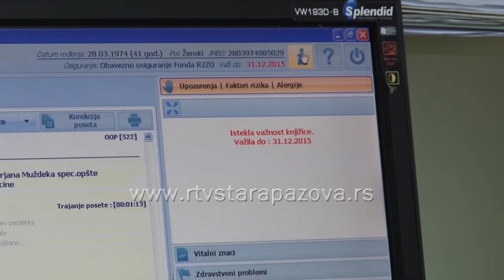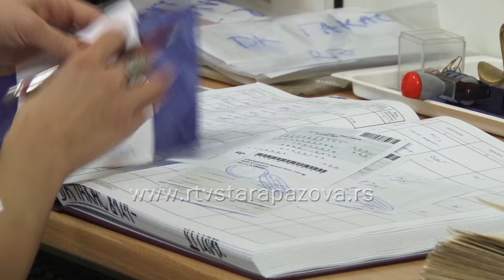Elektronske zdravstvene knjižice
Elektronske zdravstvene knjižice su već u upotrebi, međutim u Domu zdravlja u Staroj Pazovi još nema čitača za njihovo očitavanje, što po rečima nadzorne sestre Bojane Vukadinović ne predstavlja problem.